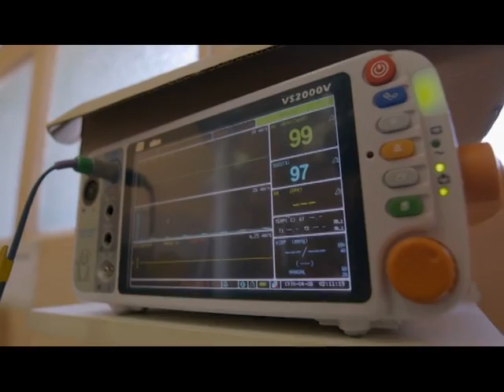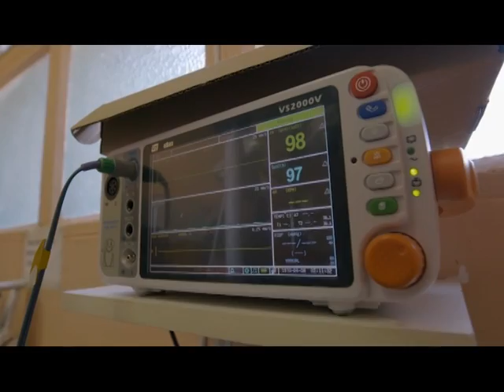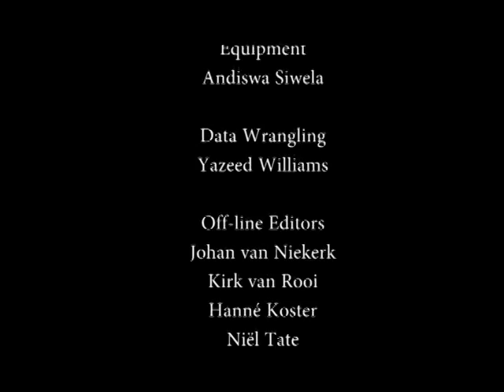Wild Jobs Namibia S02 E06